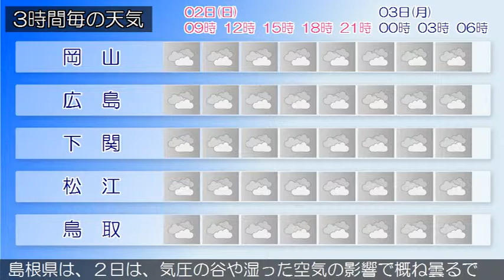2019/06/02 中国地方の天気予報 朝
中国地方は、気圧の谷や湿った空気の影響で曇っています。２日の広島県は、気圧の谷や湿った空気の影響で曇り、夕方からは雨の降る所があるでしょう。岡山県は、２日は、気圧の谷や湿った空気の影響で曇るでしょう。山口県は、２日は、気圧の谷や湿った空気の影響により概ね曇りで、雨が降る所があるでしょう。鳥取県は、気圧の谷や湿った空気の影響で曇っています。島根県は、２日は、気圧の谷や湿った空気の影響で概ね曇るでしょう。